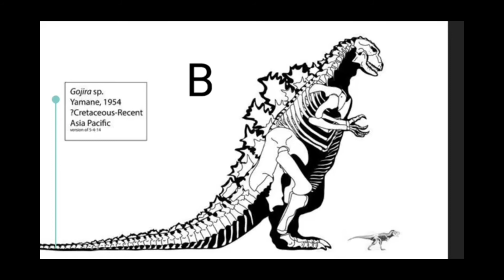ho should I make ._.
A:godzilla 2019 or 2014
B:gojira 1955
C:AMBER FRKM GENSHIN IMPACTUWU

OWO